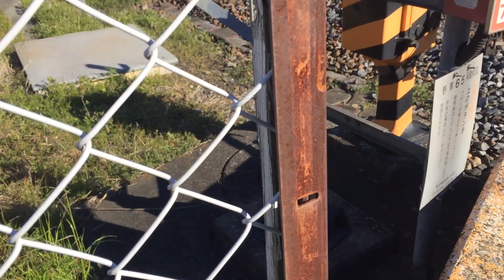【こどものためのかわいいんかんかふみきり】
こどものためのかわいいんかんかふみきり　こどものため　かわいいんかんかふみきり